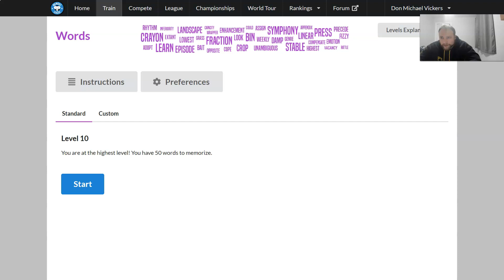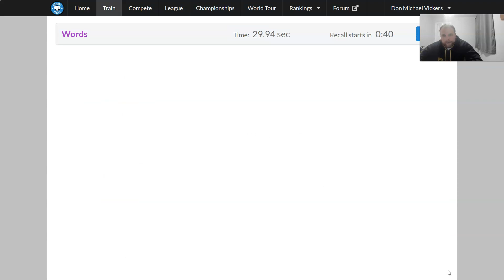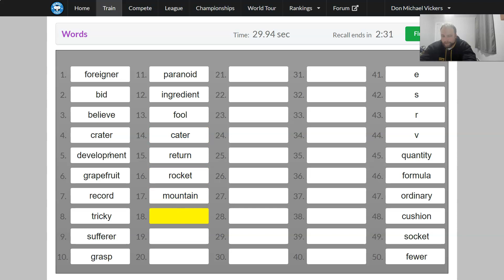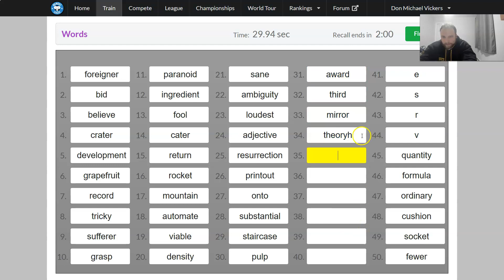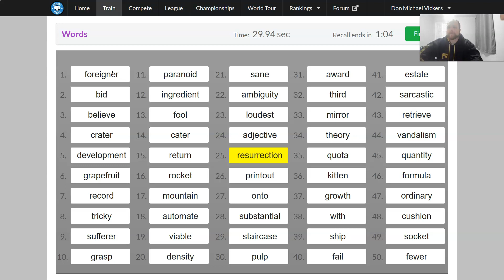50 Words Memorized in 29.94 Seconds with Sandstorm Playing